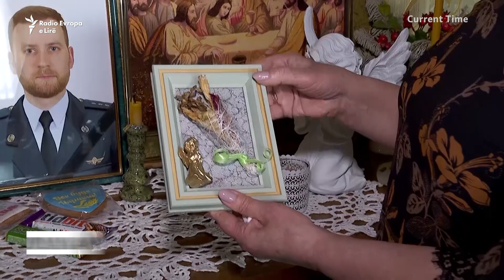"Vuaj me dinjitet": Si e përballoi ushtarja e ve ukrainase robërimin rus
E liruar së voni në kuadër të një shkëmbimi të burgosurish, ushtarja ukrainase, Valeria Subotina, ka treguar për projektin e Radios Evropa e Lirë, Current Time, se si i ka përballuar 327 ditë robërimi rus si e burgosur e luftës. Pasi bashkëshorti i saj u vra në luftime, dy ditë pas martesës së tyre, ajo thotë se nuk kishte çfarë të humbte më. Valeria dhe Andriy Subotin u martuan në fabrikën e rrethuar të çelikut Azovstal, në Mariupiol, para se ajo të zihej rob.